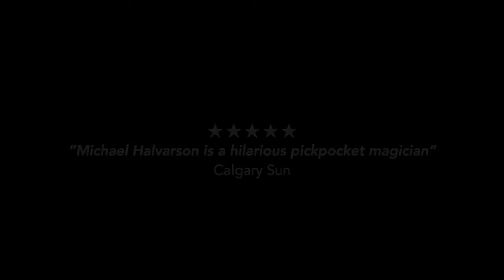Michael Halvarson, Smakprov på Engelska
Michael Halvarson är en internationellt erkänd komiker och magiker vars unika show är en oerhört uppskattad publiksuccé. För att läsa mer eller boka Michael gå in på